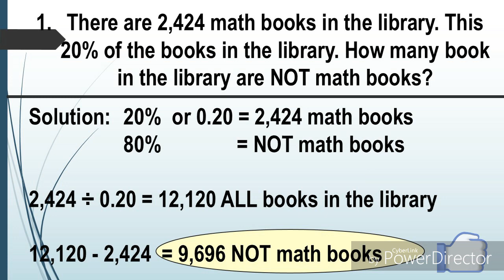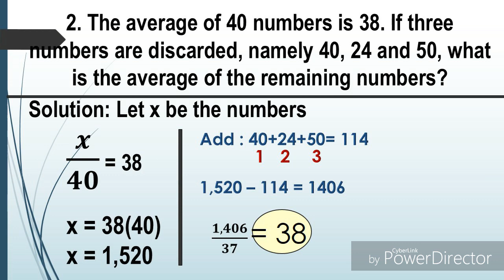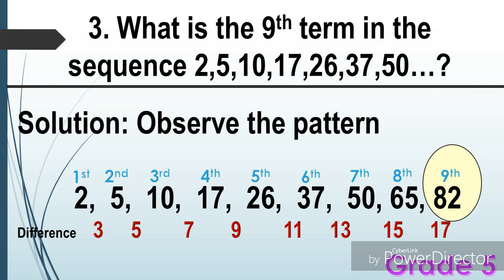MTAP REVIEWER/ #19 : with complete solution and explanation.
Questions from MTAP 2019 elimination round.